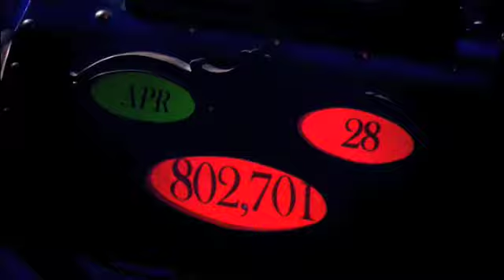BBTSheldMorlocks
Morlock's It's MORLOCKS!! Run AWAY everyone Grin -E